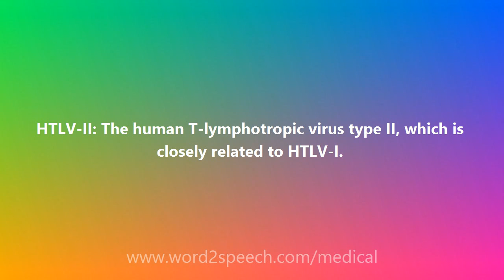HTLV-II - Medical Definition and Pronunciation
Title: HTLV-II

HTLV-II: The human T-lymphotropic virus type II, which is closely related to HTLV-I.

How to pronounce HTLV-II
definition of HTLV-II
audio dictionary
How to say HTLV-II
What is the meaning of HTLV-II
Pronounce HTLV-II
Medical dictionary
Medical definition of HTLV-II